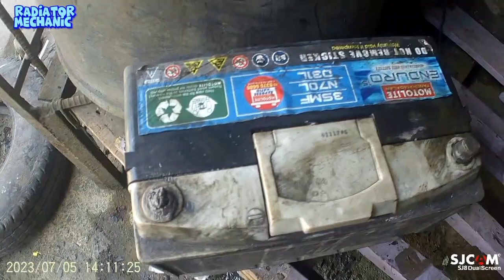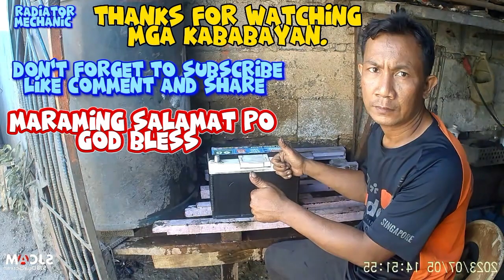PAANO MAG REPAIR NANG SIRANG BATTERY TERMINAL,,Bert Radiator Man